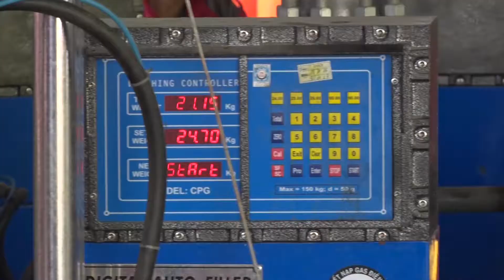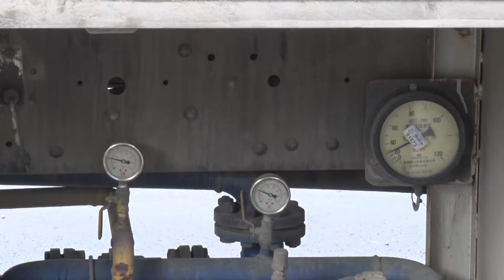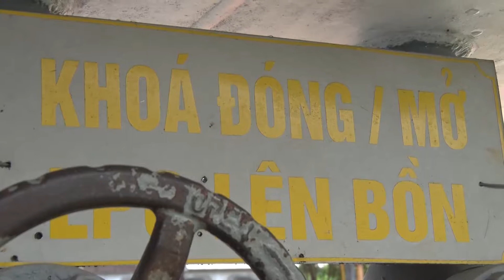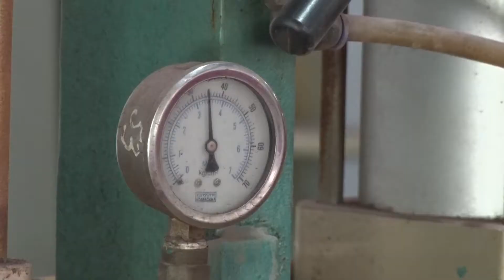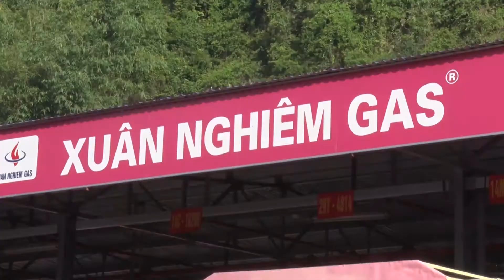Công ty gas Xuân Nghiêm – Doanh nghiệp kinh doanh gas số 1 tại Quảng Ninh